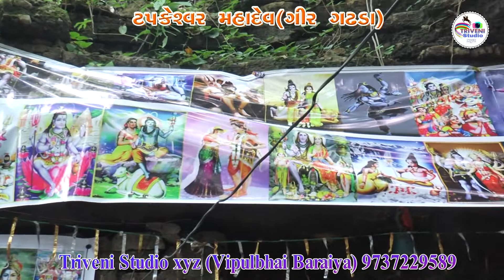સ્વયંભુ ટપકેશ્વર મહાદેવ‌ !! ગીર ગઢડા !! ફરેડા//Triveni studio xyz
Tapkeswar Mahadev Mandir